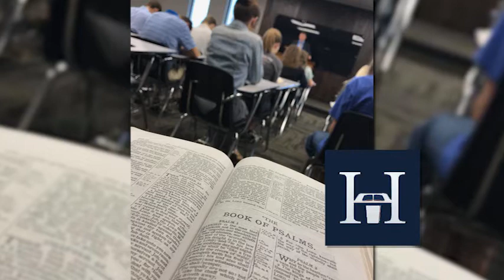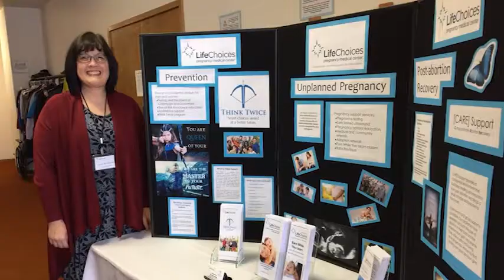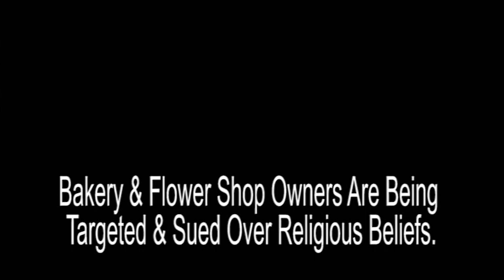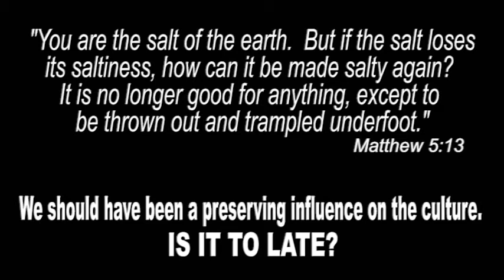Good News in the Valley - September 2021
Monthly News Magazine
September 2021